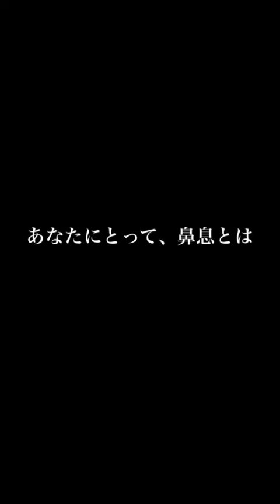鼻息が鹿臭い女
話せば長いのです。だけれど簡潔にまとめる、それがYouTube。それがTik Tok。人生は長いようで短いのです。